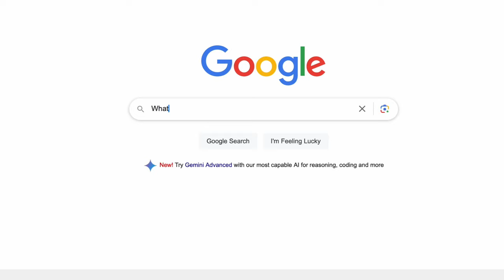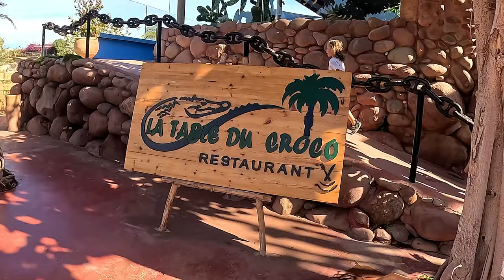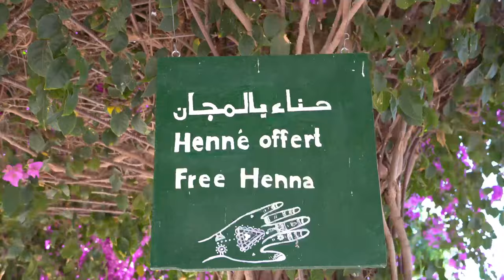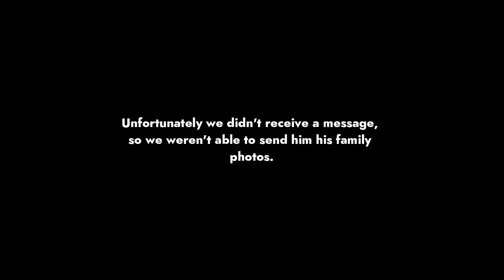Getting Our First Henna Tattoo's In Morocco (Van Life Morocco)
We discover the sort of place that we DON'T like to visit, before realising that first impressions DON'T always count and our secret location really pays off💡